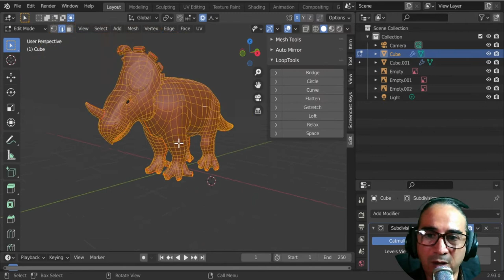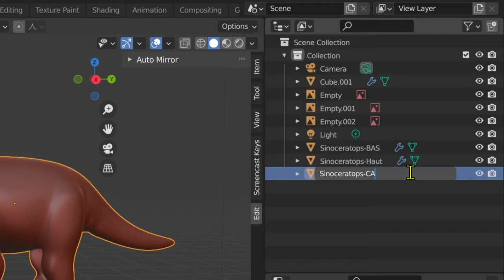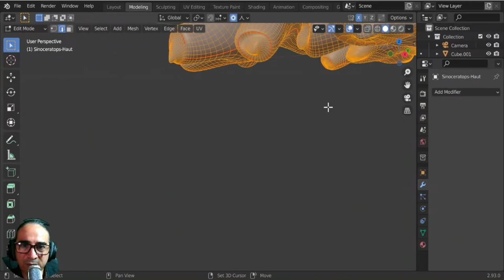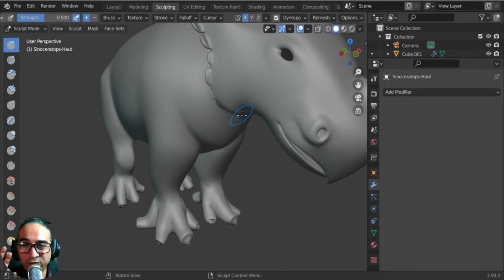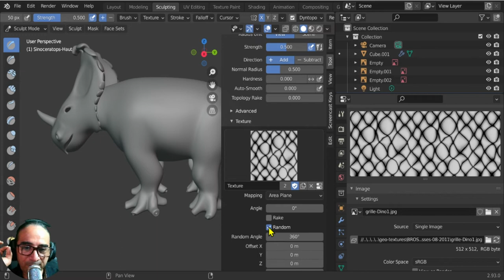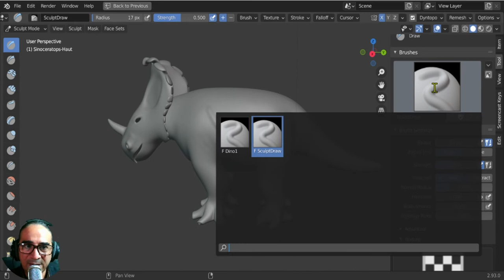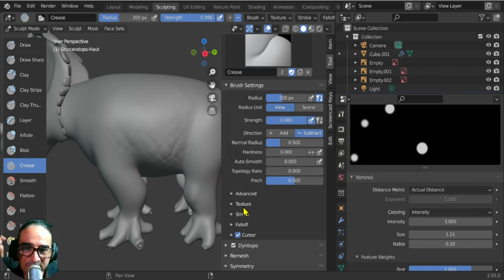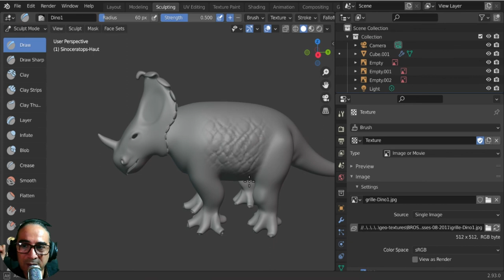Préparer le sculpte - Sculpter facilement - Alphas brosses - Tuto Blender 2.9 en Français Gratuit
Bonjour, que vous débutiez ou que vous ayez un niveau avancé dans Blender, il y à des bonnes pratiques à acquérir qui vous feront gagner du temps et de la qualité dans vos créations.
Aussi, si vous recherchez d'une formation complète et gratuite, cette chaine est pour vous !
Vous y trouverez des playlists d'ateliers complets de la modélisation organique, mécanique, sculpte, dépliage, baking, texturing, peinture virtuelle, riging... tout le processus de création jusqu'à l'animation. pour des personnages réalistes et léger en polygones.
Dans cet atelier, autour du projet "Sinocératops" nous allons apprendre à préparer notre Modèle en vue d'un sculpte + Baking des détails du sculpte vers un modèle bas polygone.
Nous verrons également comment créer quelques brosses de sculpte.

Si vous avez des difficultés rejoignez notre serveur d'entraide FR.